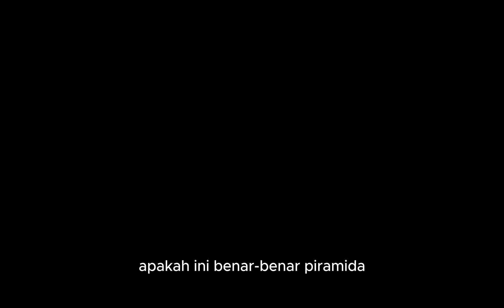PENEMUAN ANEH DUNIA YANG MASIH MISTERI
Penemuan-penemuan benda atau hal aneh Dunia yang masih menjadi misteri sampai saat ini. Yang masih menjadi objek penelitian oleh para ahli sejarah.